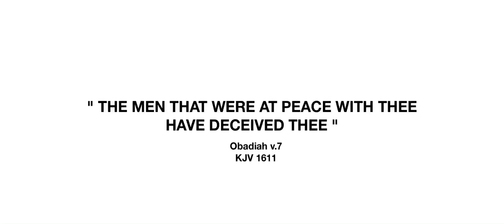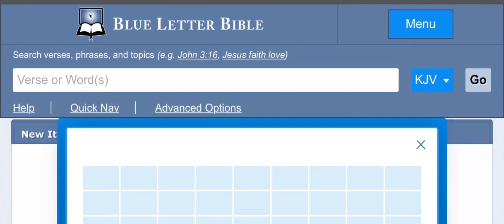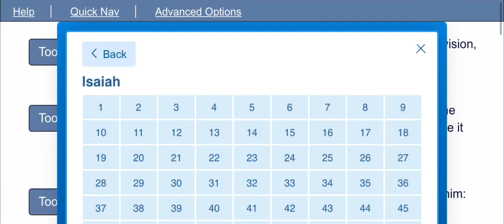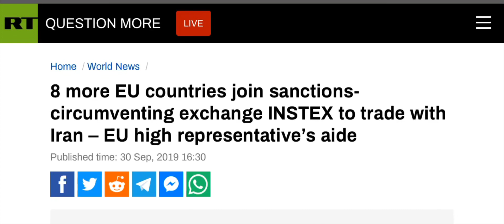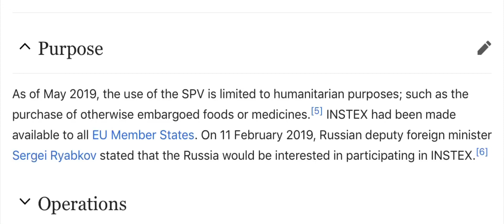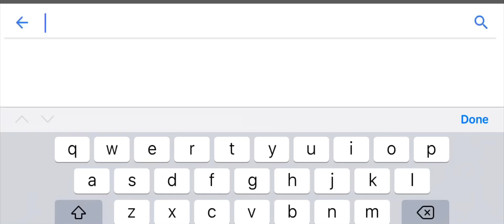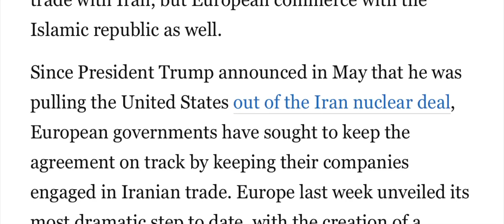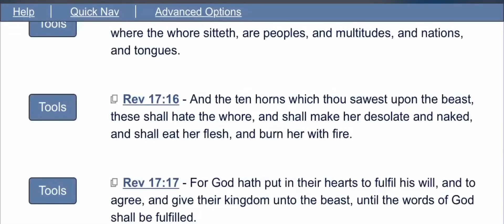The Horns [HD] | EU Countries Join INSTEX To Trade With Iran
REVELATION 17:16 in Prophecy
8 more EU countries join sanctions circumventing exchange INSTEX to trade with Iran